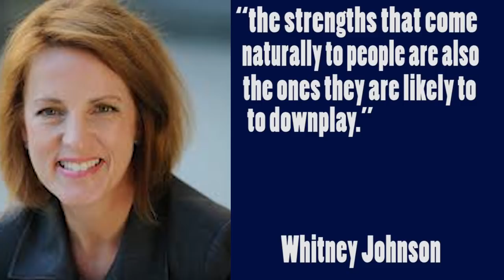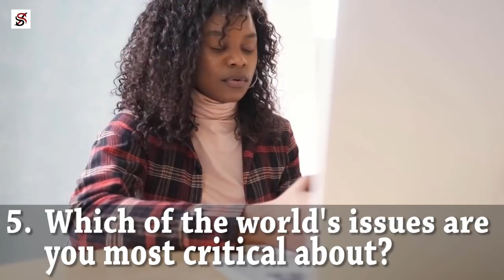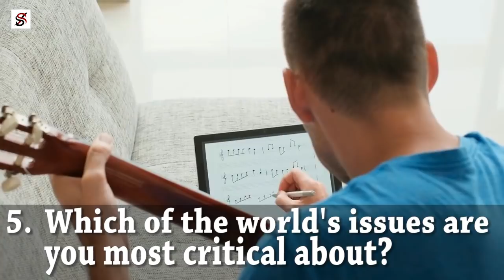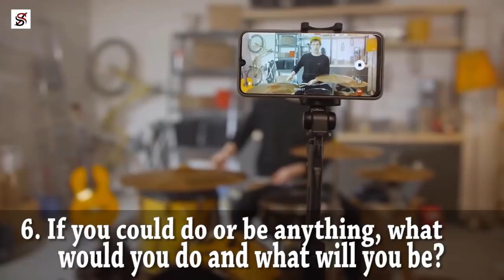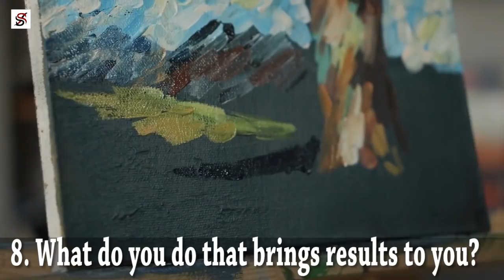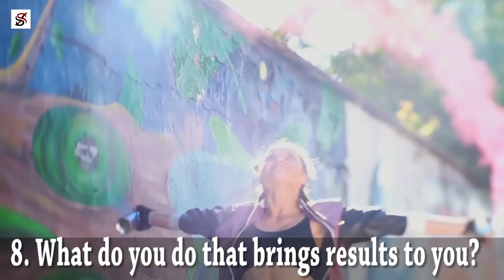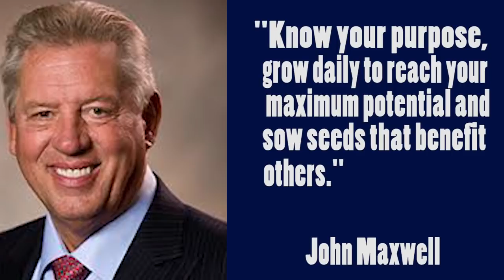9 Questions that will help you discover your unique talent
Would you know what to say if someone asked you to identify your talents? Well, while you may secretly believe you don’t have any ability, you do. Often it’s hard to identify because your ability can feel like second nature.